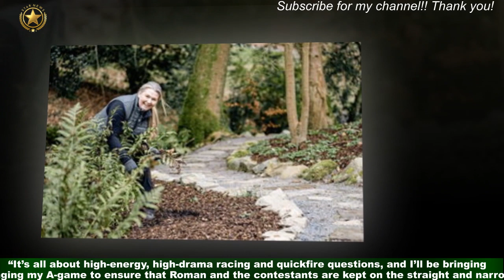Roman Kemp to host new quiz show with Sarah Greene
Broadcaster Roman Kemp will front a new quiz show inspired by the “horse-racing fairground game” alongside TV presenter Sarah Greene which is set to air on BBC One later this year. The 25-episode series titled The Finish Line will see five contestants “battle across a series of qualifiers and head-to-head races for the chance to win a cash prize”, the BBC said. Currently being filmed in Belfast, Northern Ireland, the aim of the format is to make it to the finish line ahead of your rivals in a game where “knowledge equals speed” and “the more you know the further you go”, the broadcaster added.